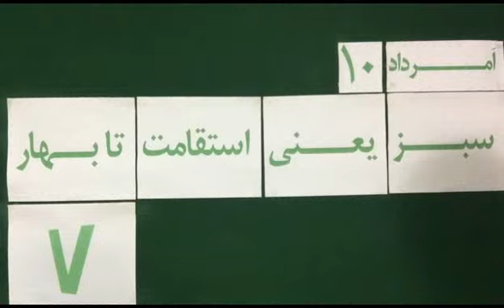Mohsen Sazegara Saturday 10 Amordad 1394 Aug 01, 2015